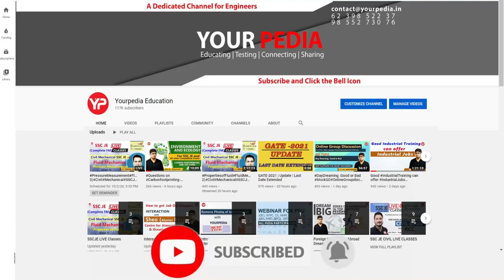Fluid Mechanics Mock Interview for DRDO | ME | Prepare DRDO Interviews with YourPedia